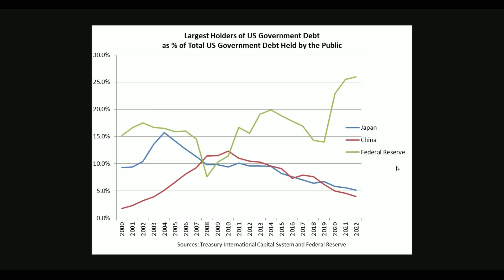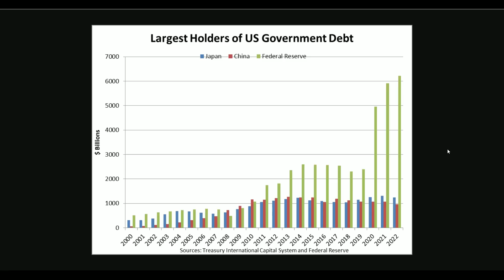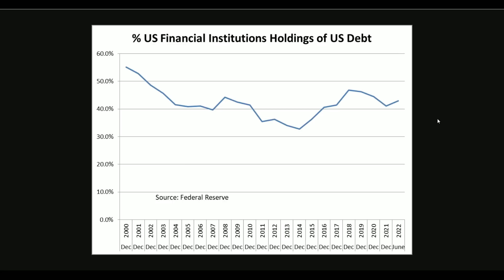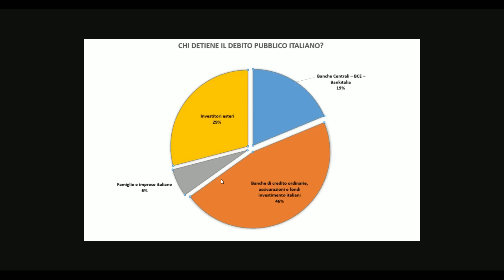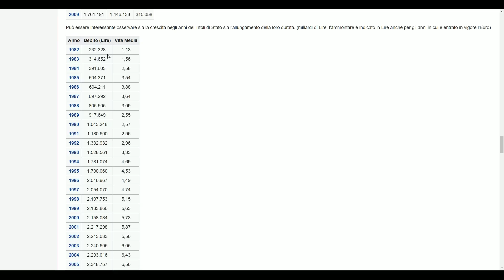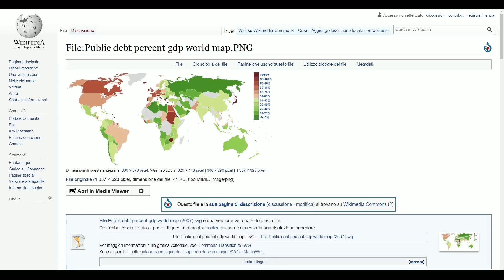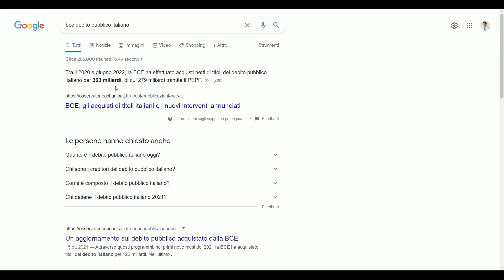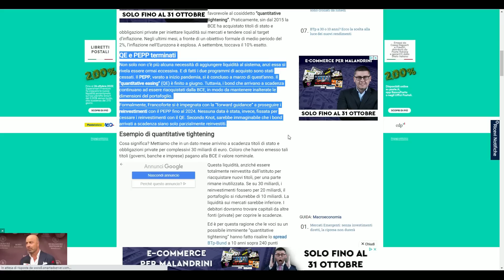Chi COMPRERÀ il nostro debito? - Falliremo tutti? (La situazione di Stati Uniti e Italia)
Le banche centrali (FED, BCE ecc.) sono fra le maggiori sostenitrici dei deibiti pubblici sovranazionali. Senza più il loro apporto causato dalla politica monetaria del quantitative tightening, chi comprerà più il nostro debito? Studiamo insieme la situazione di Stati Uniti e Italia.